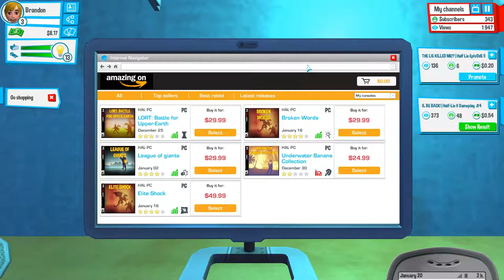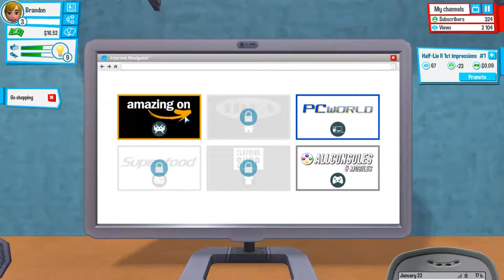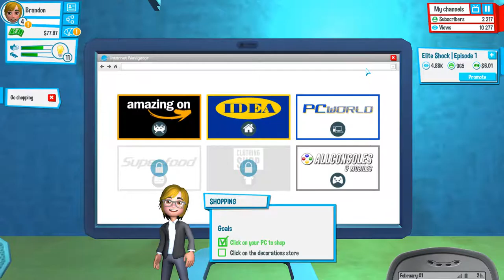MOVING OUT! | YouTuber's Life Episode 2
►If Your Feeling Really Generous!

►Channel Powered by VOU Studios!

-- Social Media! --

Song Title: Just Like That

Song Title: Konnichiwa